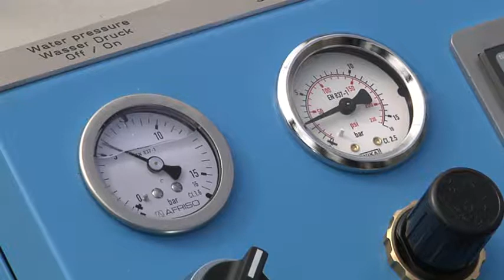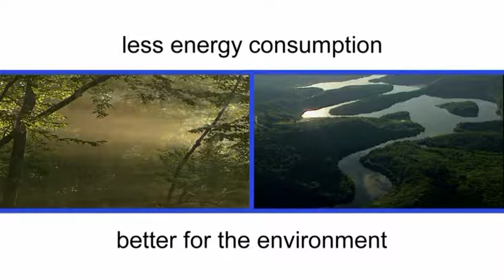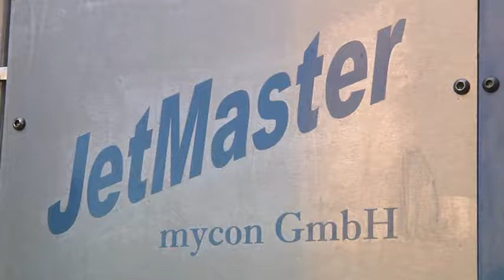JetMaster from mycon GmbH - gentle intensive cleaning system for heat exchangers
mycon GmbH -  the new dimension of industrial cleaning.
JetMaster, the patent-protected process for the intensive cleaning of sensitive fin surfaces. JetMaster acts gently and yet extremely powerfully. High performance nozzles bring compressed air and small quantities of pre-treated water to supersonic
speed at low pressure.